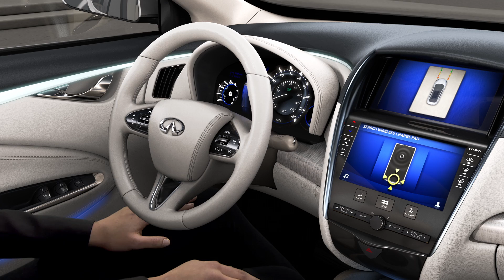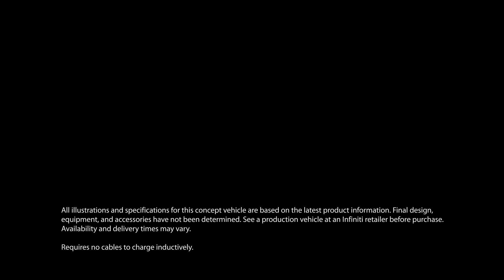Infiniti LE Concept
The Infiniti LE Concept is the future of zero-emissions performance luxury. It is a sustainable luxury vehicle that was thoughtfully designed with the most innovative technologies, like inductive wireless charging and intelligent park assist. Infiniti announced at the 2012 New York International Auto Show its plans to bring this concept to life within the next 24 months. Join the conversation and become an insider at Infiniti EV Insider